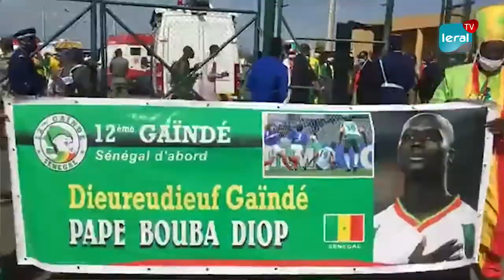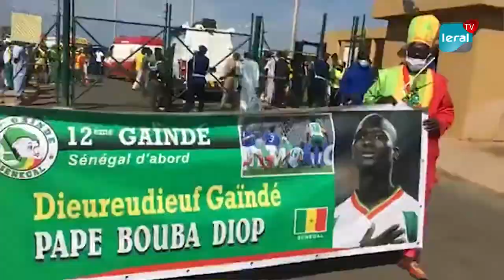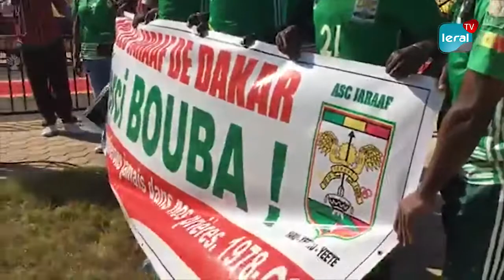Arrivée de la dépouille: Les émouvants temoignages sur Pape Bouba DIOP